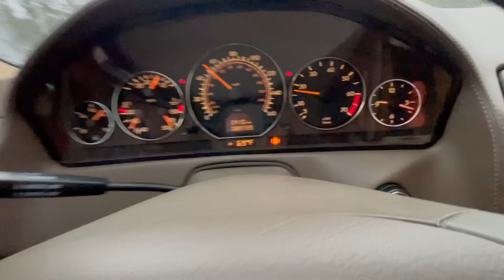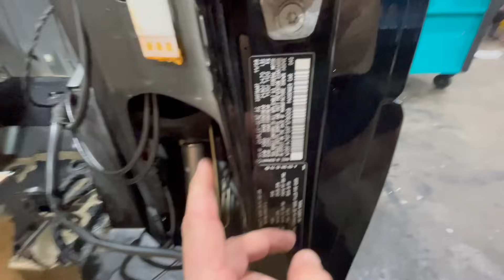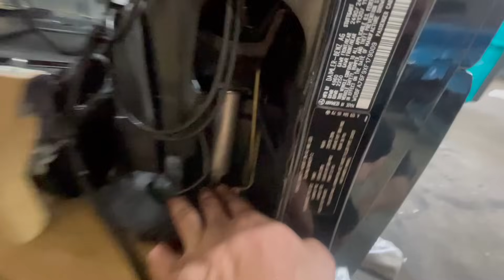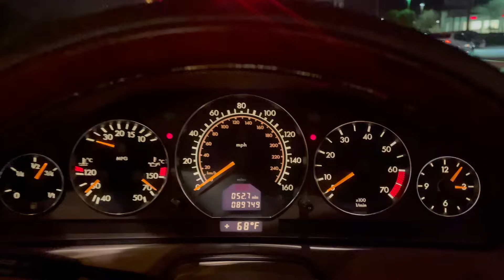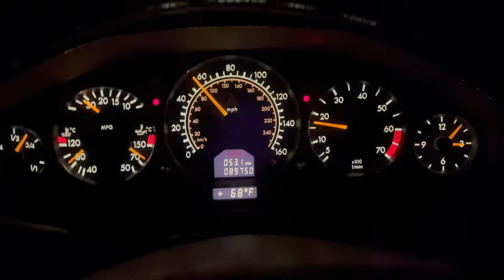Dva dni strávené opravou jednej strechy na brutálnej SL600 V12!!! Podarí sa mi to???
Trošku opäť z dielne. Opravujem strechu na SL600 V12. Krásne auto

Sledujte aj instagram @floridafilip
Ak máte záujem o nejaké auto z USA kľudne píšte
Nezabudnite na koment a lajk,,,,,ďakujem všetkým :))))